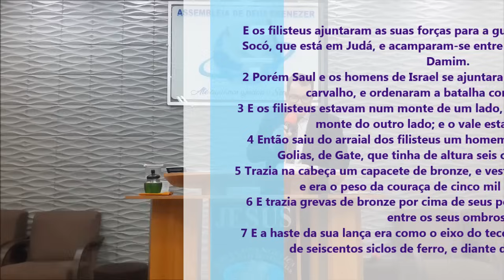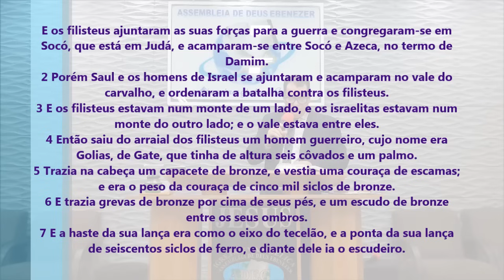Essa Pregação Vai Mudar a Sua Vida Para Sempre - Pregação de Arrepiar 2024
NOS AJUDE COM UMA OFERTA
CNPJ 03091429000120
Igreja Evangelica Assembléia de Deus Ebenézer

Imagens: Luis
Edição - Jefferson Alves
Pregação: Ap. Roberto José

em PLANALTINA-GO

E os filisteus ajuntaram as suas forças para a guerra e congregaram-se em Socó, que está em Judá, e acamparam-se entre Socó e Azeca, no termo de Damim.
2 Porém Saul e os homens de Israel se ajuntaram e acamparam no vale do carvalho, e ordenaram a batalha contra os filisteus.
3 E os filisteus estavam num monte de um lado, e os israelitas estavam num monte do outro lado; e o vale estava entre eles.
4 Então saiu do arraial dos filisteus um homem guerreiro, cujo nome era Golias, de Gate, que tinha de altura seis côvados e um palmo.
5 Trazia na cabeça um capacete de bronze, e vestia uma couraça de escamas; e era o peso da couraça de cinco mil siclos de bronze.
6 E trazia grevas de bronze por cima de seus pés, e um escudo de bronze entre os seus ombros.
7 E a haste da sua lança era como o eixo do tecelão, e a ponta da sua lança de seiscentos siclos de ferro, e diante dele ia o escudeiro.